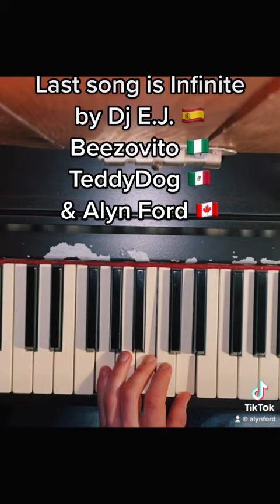Piano Lesson 9 - 10 songs 4 chords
Using the popular progression of 1,4,6,5 or I,IV,vi,V in the key if C major, I play nine well known pop songs and one of my own! The last one is Infinite by @CIFUofficial @beezovinto8296 and @TeddyDog TeddyDog - Topic which is still a work in progress but promises to be pretty cool! Hope you’re enjoying this series.